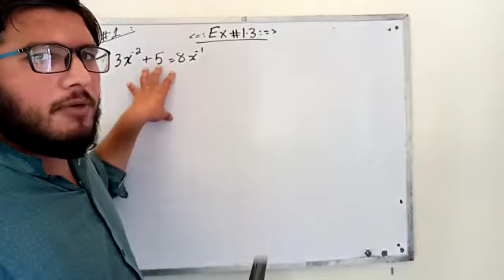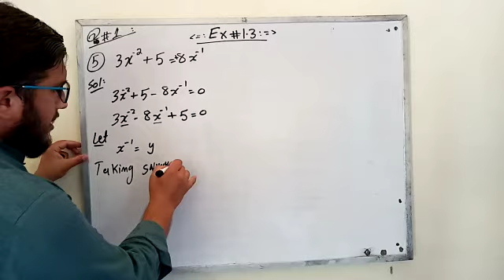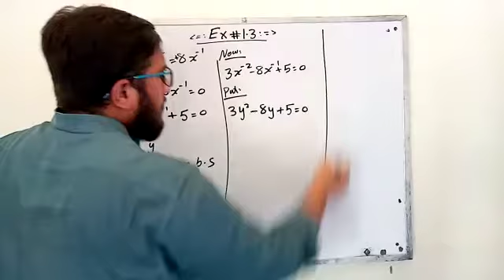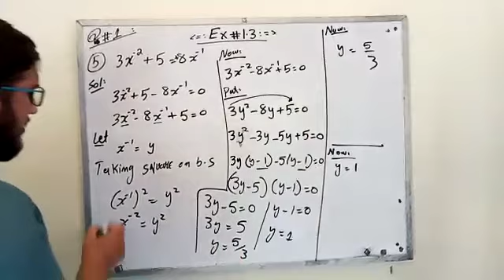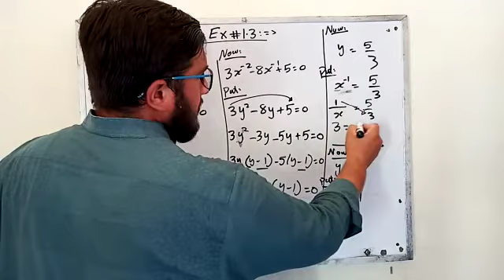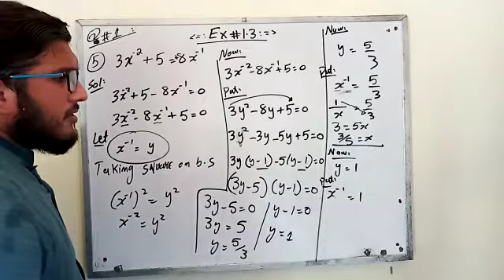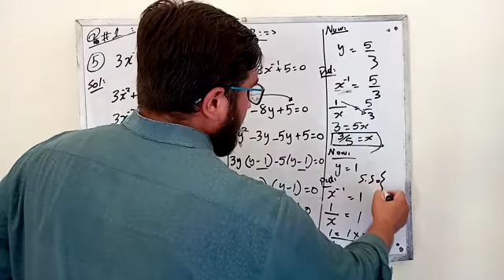10th maths exercise 1.3 question 5